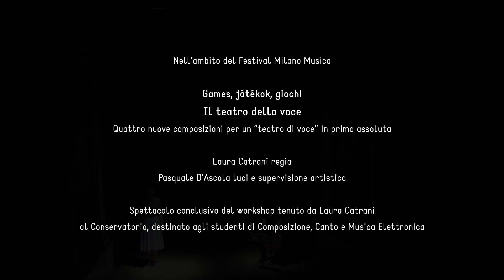L’ASTA MENSILE - Teatro Gerolano - Ottobre 2018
L’ASTA MENSILE
Rachel Beja, compositore
Rosario Grieco, composizione musicale elettroacustica
Irina Ghivièr, soprano
Giorgio Casati, violoncello

Games, játékok, giochi
TEATRO GEROLAMO

Nell’ambito del Festival Milano Musica

Games, játékok, giochi
Il teatro della voce
Quattro nuove composizioni per un “teatro di voce” in prima assoluta

Laura Catrani regia
Pasquale D’Ascola luci e supervisione artistica

Spettacolo conclusivo del workshop tenuto da Laura Catrani
al Conservatorio, destinato agli studenti di Composizione, Canto e Musica Elettronica